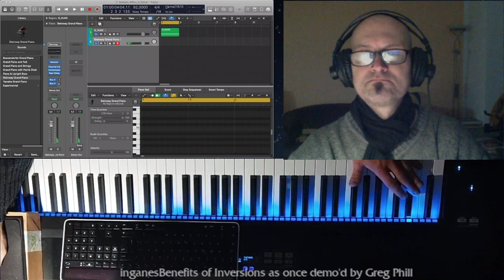II–V–I Chord Progression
This is a little ii-v-i chord sequence which I snatched off of a nano-tutorial by the great Greg Phillinganes a long while back, seen somewhere in a video, I believe it was him demo'ing Spectrasonics' Piano library or similar. In essence, we're seeing and hearing an E flat minor 7, followed by an altered A flat 7 chord with a flat 13 (or sharp fifth) plus added 9, 11 and resolve on a D flat major 7/9th chord with the fifth in the bass instead of the root note. So the A flat note serves as a pedal tone for all three chords and makes for this altogether "altered" sound of the sequence, which I find quite fitting and ... dare I say "tasty" ;-) Major bow to Mr. Phillinganes, whose many credits and awesome music references throughout our era we need not mention... or do we? ;-)